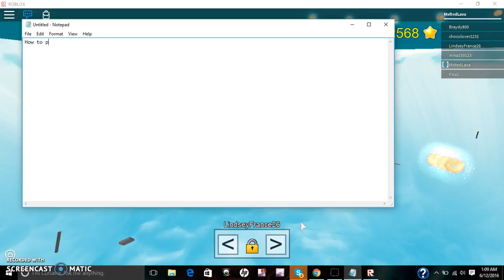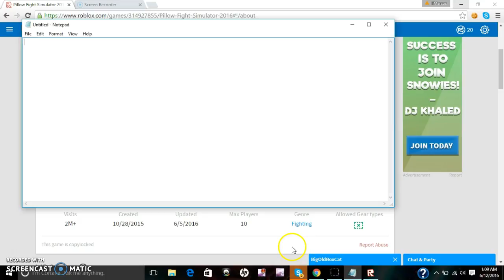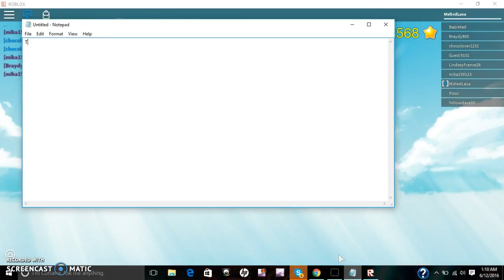Pillow Fight Simulator #1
Hey guys today we play Pillow Fight Simulator with 10000 laggers who say they are not laggers but what the heck it's still fun to play but anyways make sure to Like, Comment what you would like me to play next and mostly, Subscribe!